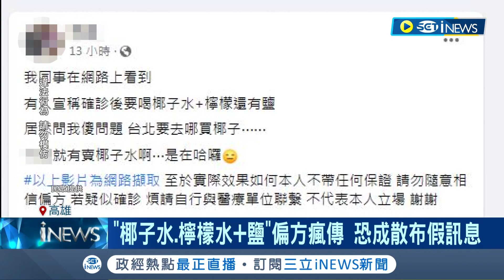散布假訊息小心被抓! 網傳確診喝"椰子水加鹽"很快好? 台南市府員工PO偏方遭投訴 醫師:喝多恐釀身體不適│記者古芙仙 王紹宇 朱韋達│【台灣要聞】20220515│ 三立iNEWS